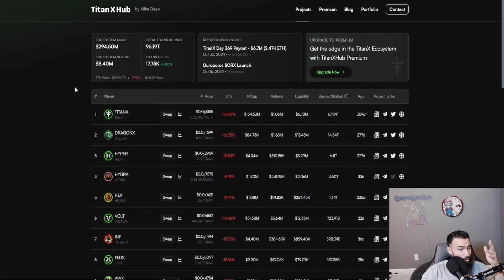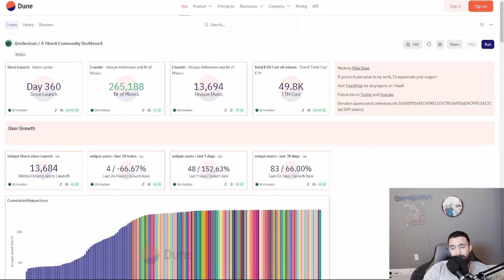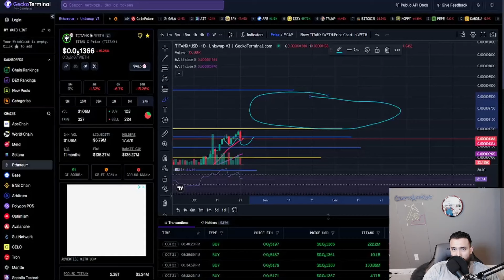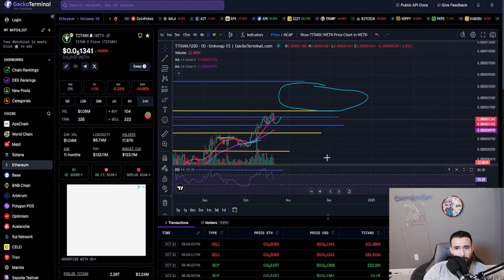TITANX DROPPING IS BULLISH!!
●▬▬▬▬▬▬▬▬Tips▬▬▬▬▬▬▬▬●